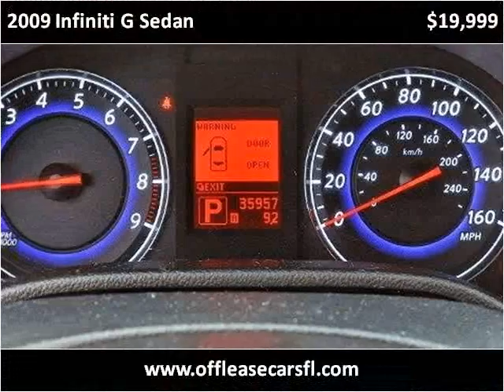2009 Infiniti G Sedan Used Cars Lake Worth FL